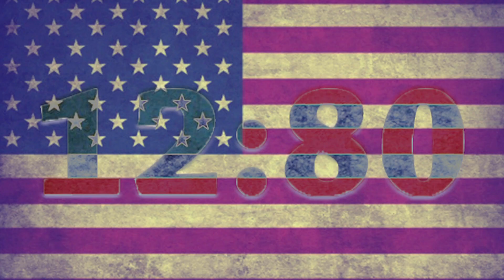9 Year old Shot 6 Times, Killed in Nice City North of Chicago | Jeremiah Ellis | crime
9 year old Jeremiah Ellis was spending the night with his younger brother at his grandmothers apartment in Skokie Illinois when shots were fired from outside the building, striking and killing him
another homicide, not in Chicago, but 15 miles away from the city of Chicago.